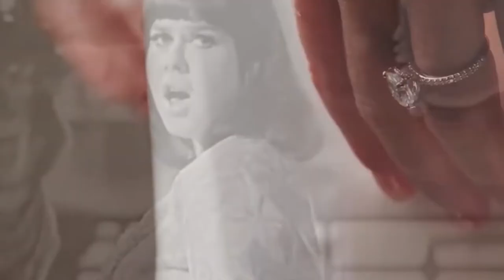Tak prázdná - Yvonne Přenosilová - (Music video Bob Martinec)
Tak prázdná - Bob Martinec
To all my friends. People die but music is forever. Original song was recorded by Yvonne Přenosilová. Music video Bob Martinec.